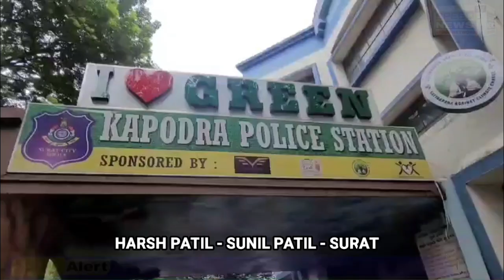NEWS માર મારવા સહિતના ત્રાસથી કંટાળી આપઘાત...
માર મારવા સહિતના ત્રાસથી કંટાળી આપઘાત...
સુરતમાં દીકરીને એસિડ પીવડાવી પોતે પણ પી લેતા માતાનું મોત, સાસરિયા સામે આપઘાતની દુષ્પ્રેરણાનો ગુનો, પતિ અને સસરાની ધરપકડ...

સુરતના કાપોદ્રા વિસ્તારમાં મરઘાં કેન્દ્ર પાસે રહેતી પરિણીતાએ પોતાની 4 વર્ષની દીકરી આરુષિને એસિડ પીવડાવ્યા બાદ પોતે પણ ગટગટાવી કરેલા આપઘાત પ્રકરણમાં પોલીસે મૃતક મહિલાના પતિ, સસરા, જેઠ અને જેઠાણી સામે આત્મહત્યા કરવા માટે મજબૂર કરવાનો દુષ્પ્રેરણાનો ગુનો દાખલ કરવામાં આવ્યો છે, જેમાં પોલીસે આરોપી પતિ અને સસરાની ધરપકડ કરી અન્યોની શોધખોળ હાથ ધરી છે. કાપોદ્રા પોલીસ પાસેથી મળતી વિગતો મુજબ, ગત 10 સપ્ટેમ્બરના રોજ સાંજે સાડા પાંચેક વાગ્યે કાપોદ્રા મરઘાં કેન્દ્ર પાસે શ્રીજી કૃપા સોસાયટીમાં રહેતી જ્યોતિ ઘનશ્યામ વિઠ્ઠલ ઝાખરડેએ પોતે અને તેની દીકરી આરુષિને એસિડ પીવડાવી દેતાં સારવાર માટે મનપા સંચાલિત સ્મીમેર હોસ્પિટલમાં ખસેડવામાં આવ્યાં હતાં. જ્યાં ટૂંકી સારવાર દરમિયાન જ્યોતિનું મોત નીપજ્યું હતું. તો દીકરી આરુષિની તબિયત સારી હતી. ઘટનાની જાણ થતાં મહારાષ્ટ્રના બુલડાણાના ખાતગાવના ઉમરા અટાળી ગામ ખાતે રહેતા તેમની માતા અરુણાબેન બાબુસિંગ સોળકે પરિવાર સાથે સુરત દોડી આવ્યાં હતાં. તેઓ જ્યોતિની લાશનું પીએમ કરાવ્યા બાદ લાશને અંતિમ વિધિ માટે વતન લઈ ગયાં હતાં. આ બનાવ અંગે અરુણાબેન સોળકેએ ગતરોજ તેની દીકરી જ્યોતિના પતિ ઘનશ્યામ વિઠ્ઠલ ઝાખરડે, સસરા વિઠ્ઠલ, જેઠ સંતોષ અને જેઠાણી વંદના સંતોષ સામે ફરિયાદ નોંધાવી હતી. જેમાં તેઓએ જણાવ્યું હતું કે, તેની દીકરી જ્યોતિનાં લગ્ન ઘનશ્યામ સાથે 2019માં થયાં હતાં. દાંપત્ય જીવન દરમિયાન બે સંતાન હતાં, જેમાં એક દીકરી આરૂષિ અને દીકરો રૂદ્રાશ હતો. લગ્નના ત્રણ મહિના સુધી દીકરી જ્યોતિને સારી રીતે રાખ્યા બાદ તેના પતિ, સસરા અને જેઠ-જેઠાણી અવારનવાર નાની-નાની વાતોમાં ઝઘડો કરી માર મારી શારીરિક-માનસિક ત્રાસ આપતાં હતાં. બનાવના દિવસે પણ જ્યોતિએ ફોન કરી પતિ વિઠ્ઠલ મારઝૂડ કરતો હોવાનું કહ્યું હતું. પોલીસે અરુણાબેનની ફરિયાદ લઈ મૃતક જ્યોતિના પતિ, સસરા અને જેઠ- જેઠાણી સામે આત્મહત્યા કરવા માટે મજબૂર કરવાના દુષ્પ્રેરણાનો ગુનો દાખલ કરી પતિ ઘનશ્યામ વિઠ્ઠલ ઝાખરડે અને સસરા વિઠ્ઠલની ધરપકડ કરી આગળની તપાસ હાથ ધરી છે.